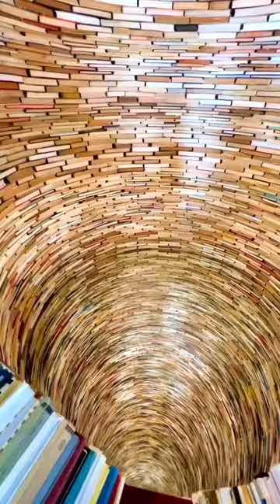Rabbit hole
Look what inside the shelf